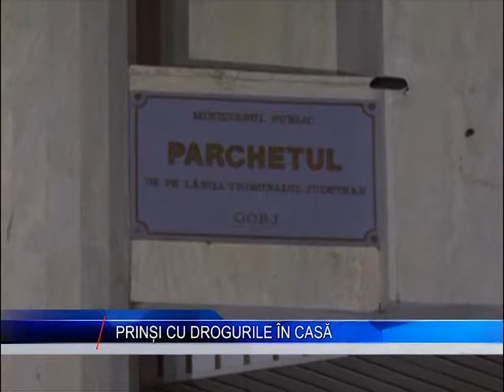prinsi cu drogurile in casa